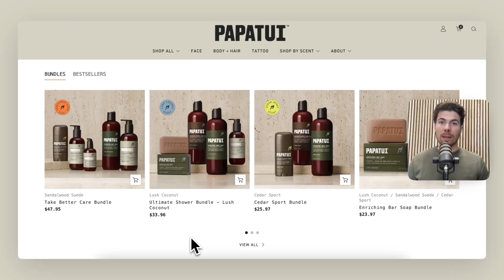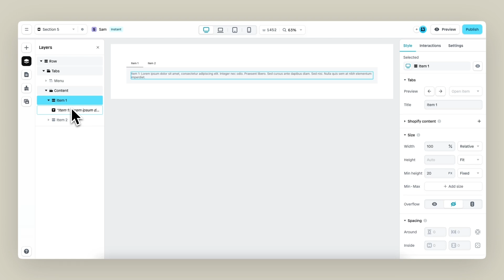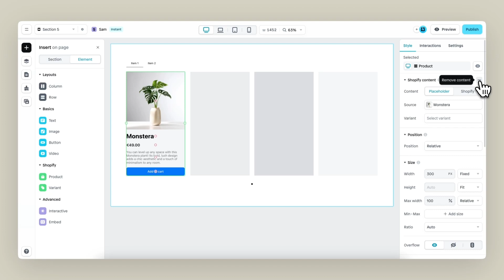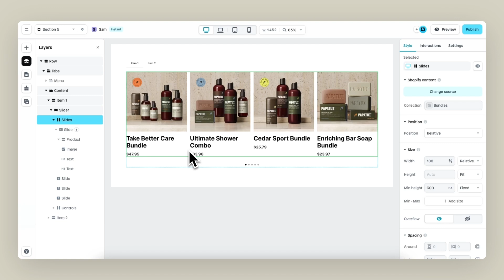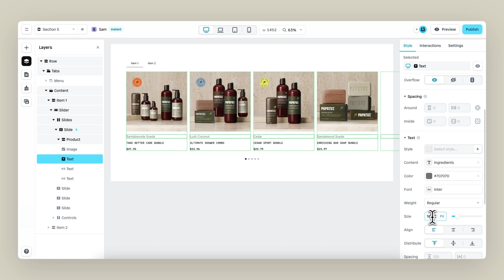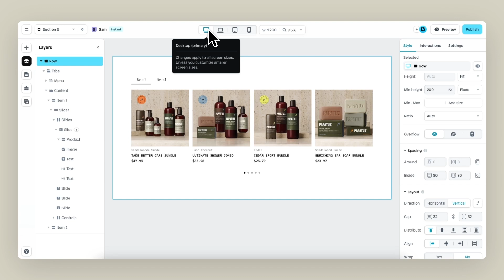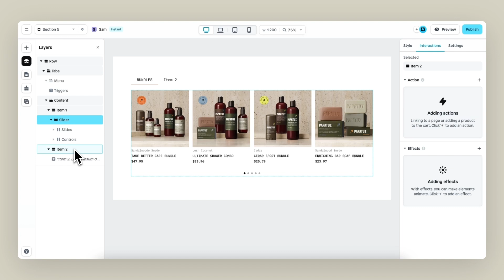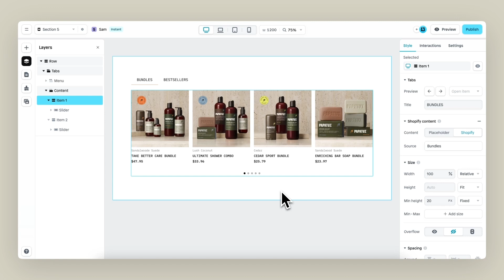How to build a product section with tabs? [No-Code Tutorial]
Learn how to create a Shopify product section with tabs, without coding! This step-by-step tutorial reveals how to do it using Instant

 We're recreating the product section of The Rock's eCommerce brand.